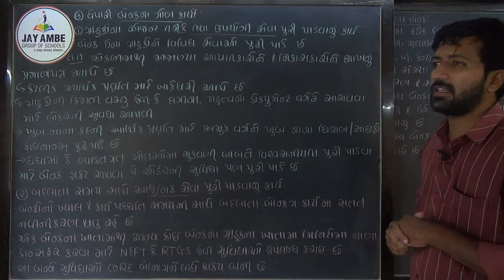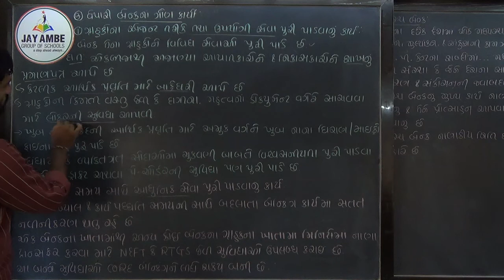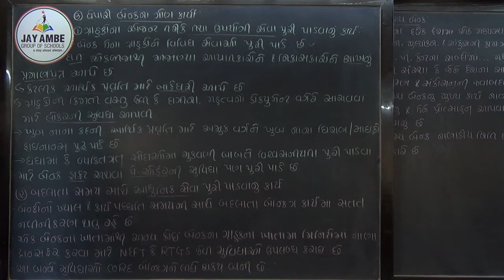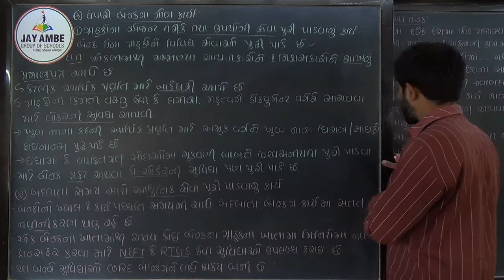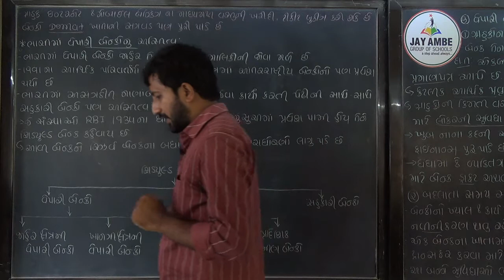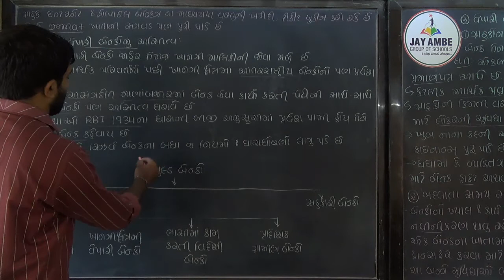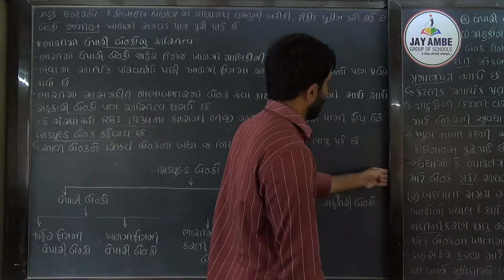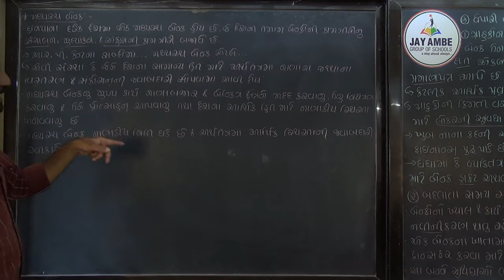STD 12 COM ECO CH 4 VIDEO 4